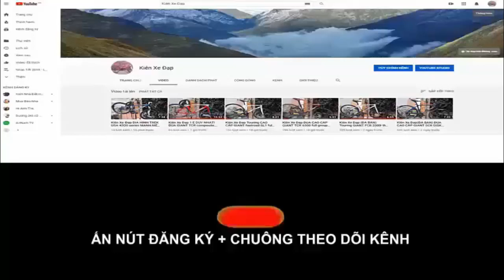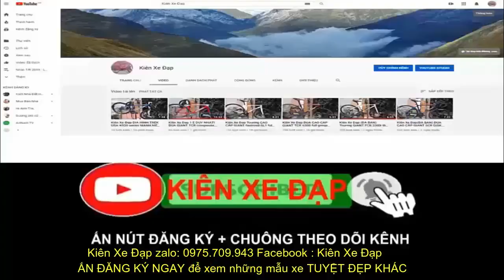Kiên Xe Đạp ĐỊA HÌNH GIANT XTC 800 VÀNH 27,5 MAVIC Group Deore tốt trong tầm giá ( ĐÃ BÁN 0975709943